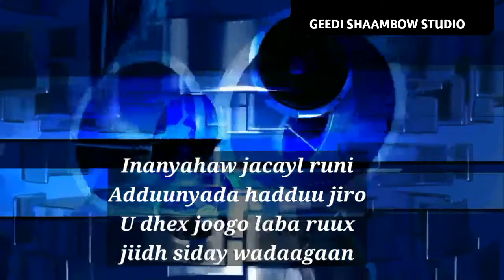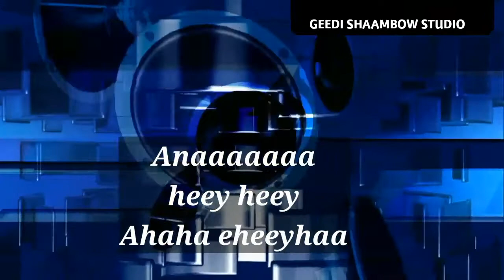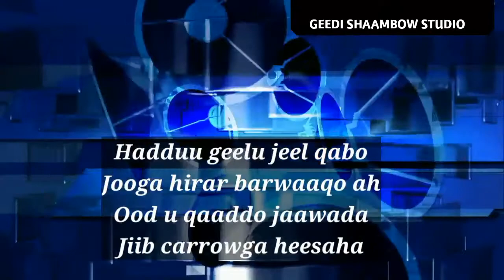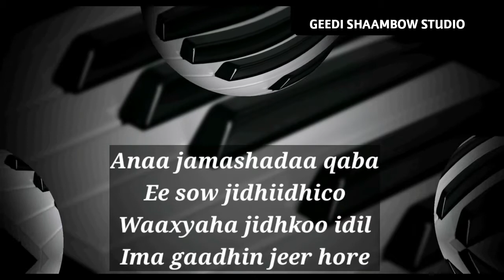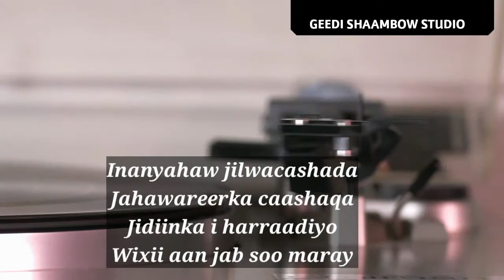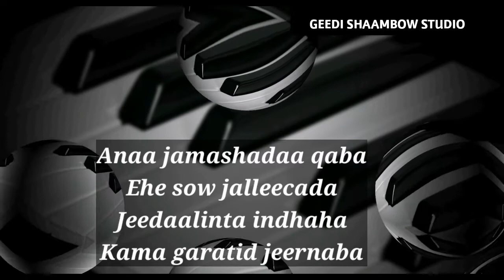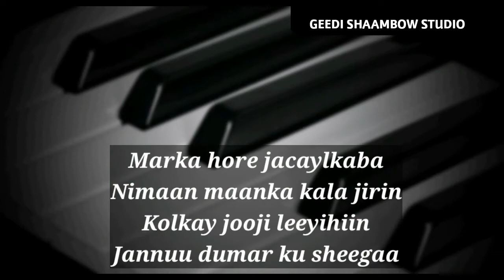SAHRA AXMAD IYO AXMAD MOOGE JAMASHO WITH LYRICS